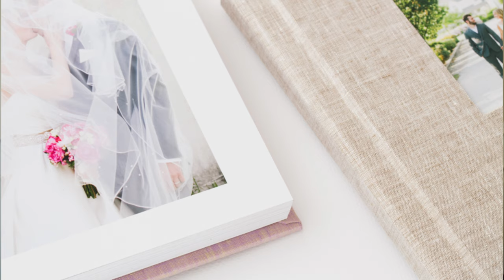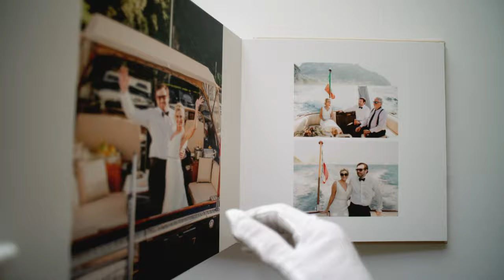HOW TO MAKE A BEAUTIFUL WEDDING ALBUM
HOW TO MAKE BEAUTIFUL WEDDING ALBUMS -In the digital age, I believe the experience of printed photographs plays a vital role in family history.
So much time,   effort, and money go into planning a wedding. The dress, the venue, rings, flowers, wedding stationery, and the list goes on.
Many couples nowadays opt-out for wedding albums and prints because they see it as expensive, and in this video, I'd like to share with you the value and importance of having an album and prints made.
I’ll also suggest some ideas on how to have an exquisite album.

For more inspiration and resources:

BOOKS:
1. “ITALY, A ROMANTIC JOURNEY”

2. THE ELOPEMENT EXPERIENCE

ONLINE COURSE for wanderlust couples:
 “DESIGNING YOUR DREAM ELOPEMENT”